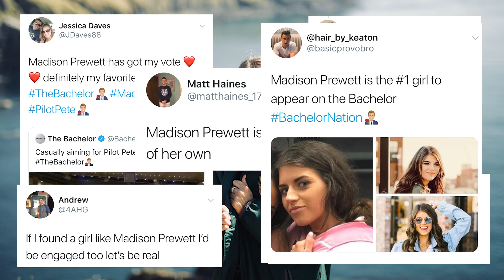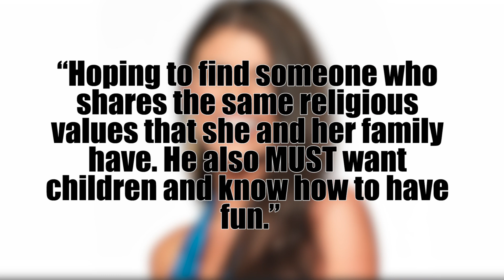The Inside Scoop On 'Bachelor' Finalist Madison Prewett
Madison Prewett is about to become a big part of 'The Bachelor' on ABC. Spoiler alert: you'll learn a little bit about how this season shapes up during this video.

The Alabama native is as wholesome as she looks. She wants Mr. Right to want children and to know how to have fun. And, as Pilot Peter Weber learns ... well you're just gonna have to watch.

Who should be the next Bachelor? | 0:30
Madison's Reality TV Past | 0:54
She's a beauty queen too! | 1:10
Girl's famous father | 1:20
Madison's No. 1 priority | 1:50
Spoiler alert, as in don't watch if you don't wanna know | 2:09
Peter gets a cold, cold hand | 2:40
Madison's other Big BIG secret | 3:00
Wanna hear our prediction? | 3:30